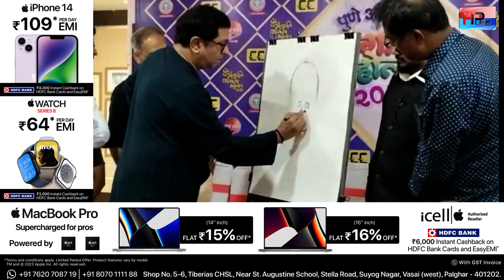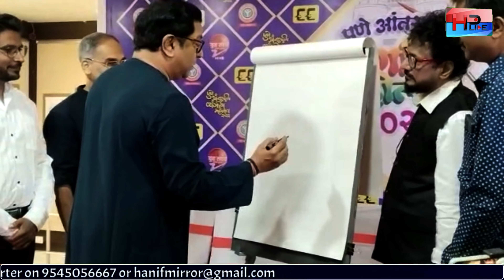Raj Thackeray Ajit Pawar Cartoon : राज ठाकरेंनी जेव्हा अजितदादाचं व्यंगचित्र काढलं : HP Live News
video topic

When requested to withdraw a cartoon on current political situation in the state MNS Cheif Raj Thackeray withdraws caricature of Ajit Pawar During an event of world cartoonist day in Pune at Balgandharv.

राज ठाकरेंनी काढलं अजित दादांचं व्यंगचित्र